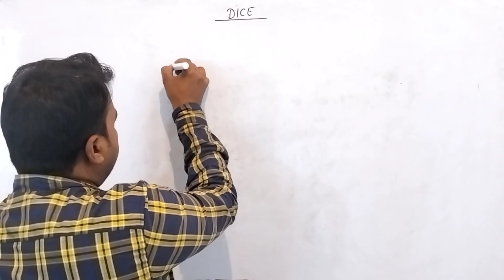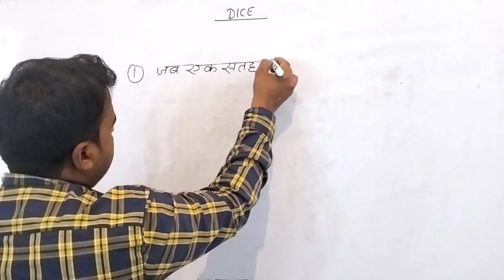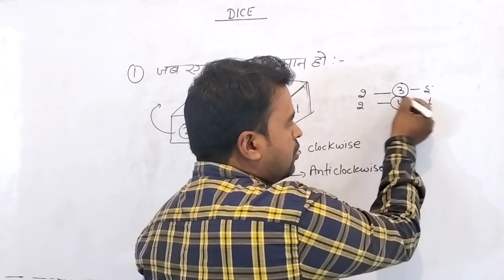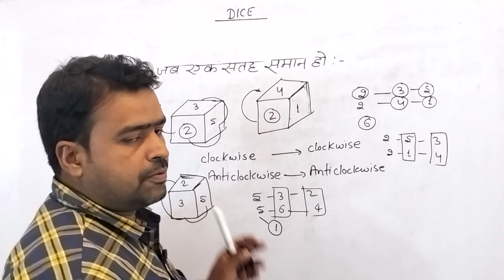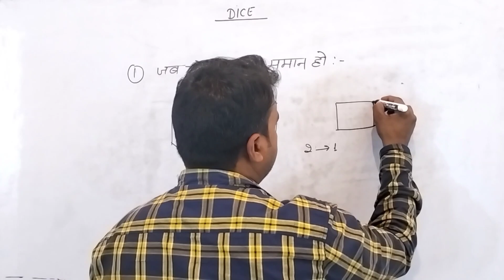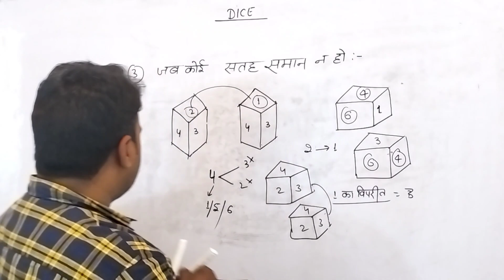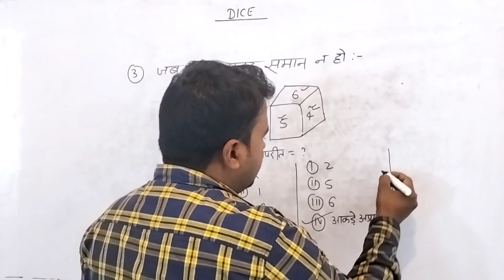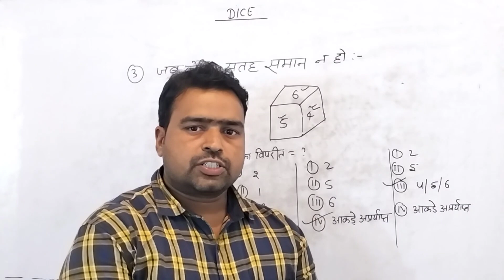Reasoning | Dice | पासा | part-1| UPP |brightgurukul, sujeet sir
bright gurukul reasoning,reasoning SSC gd,reasoning gd 2023,upp 2024,dice reasoning and pratice concept,